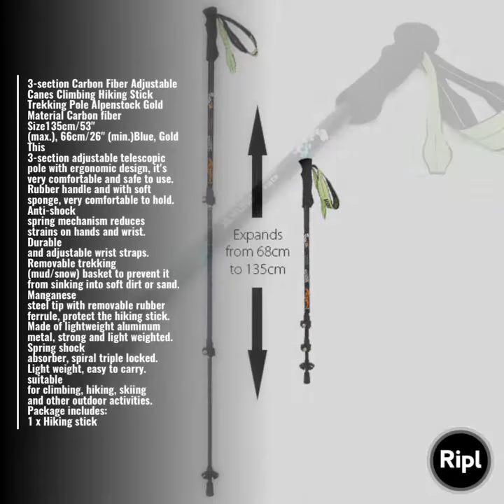3-section Carbon Fiber Adjustable Canes Climbing Hiking Stick Trekking Pole Alpenstock Gold Materia…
3-section Carbon Fiber Adjustable Canes Climbing Hiking Stick Trekking Pole Alpenstock Gold
Material Carbon fiber
Siz135cm/53" (max.), 66cm/26" (min.)
Color Blue, Gold
This 3-section adjustable telescopic pole
1 x Hiking stick